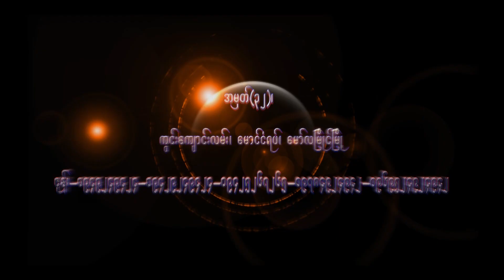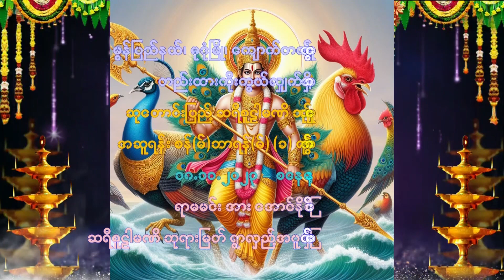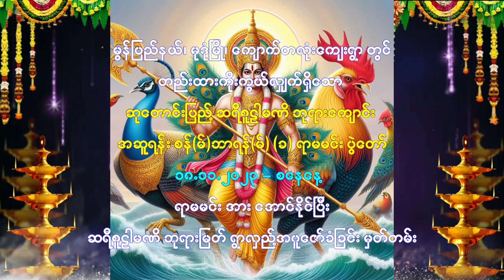Soorasamharam Festival (2023) Part-2 -Sri Tandayudapani Temple (Shivasthalam)